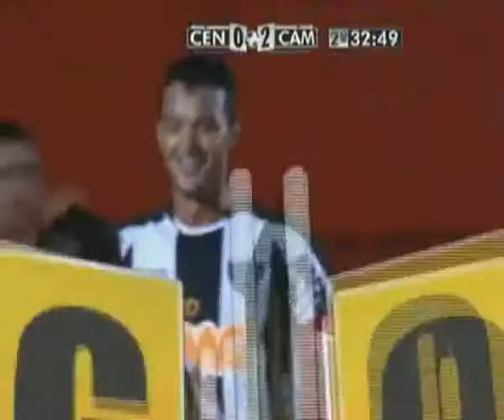Cene-MS 1x3 Atlético - Copa do Brasil 2012 (André, Réver e Mancini)